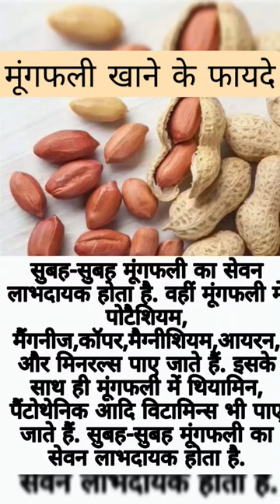mungfali khane ke fayde | मूंगफली खाने के फायदे